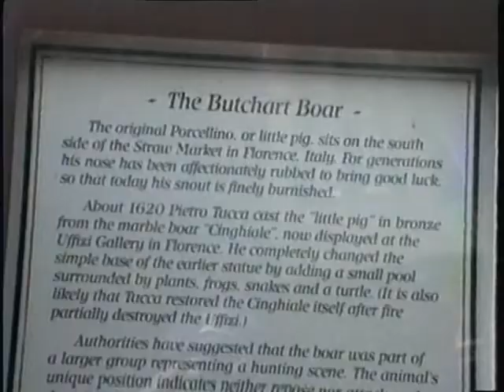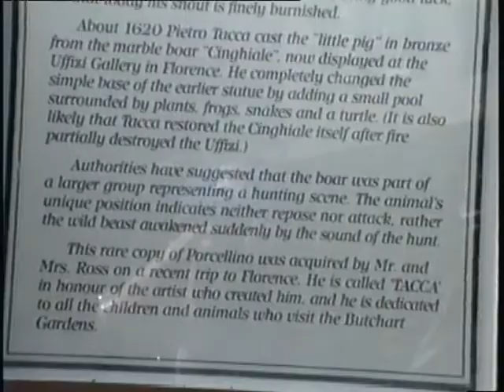25 May 1990 Ferry Vancouver Island To USA And Seattle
very interesting ferry ride through the Gulf islands